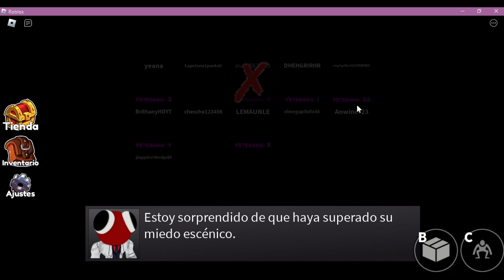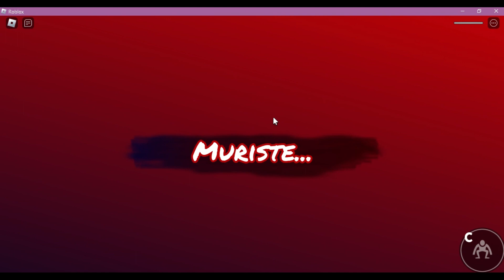¿Qué pasa si ENTRAMOS al NIDO de YELLOW? Rainbow Friends Roblox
Qué pasa si entramos al nido de yellow en Rainbow Friends capitulo 2 Odd World. Tutorial, trucos, tips, Roblox. Como escapar de Yellow / What happens if we enter the yellow nest in Rainbow Friends chapter 2 Odd World. Tutorial, tricks, tips, Roblox. How to escape Yellow.
💜Link de pls donate donde pueden comprar la ropa del canal